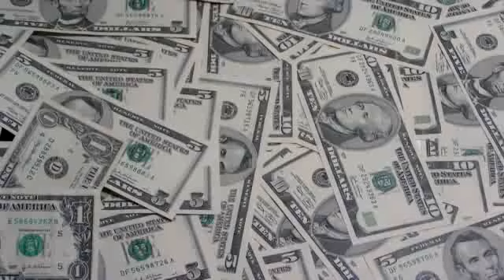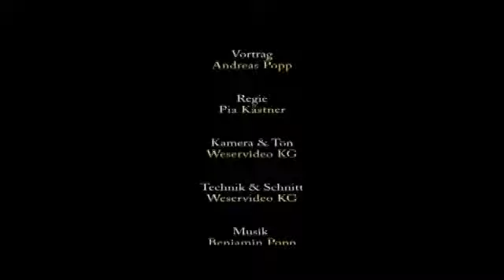Andreas Popp - Die Export-Narren